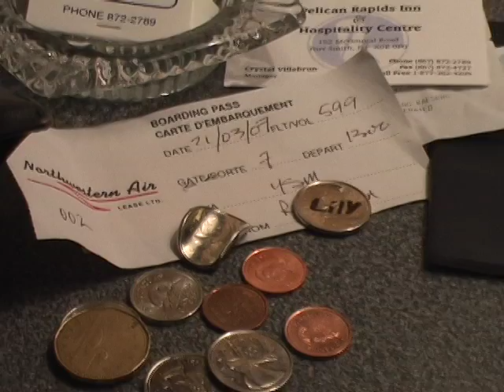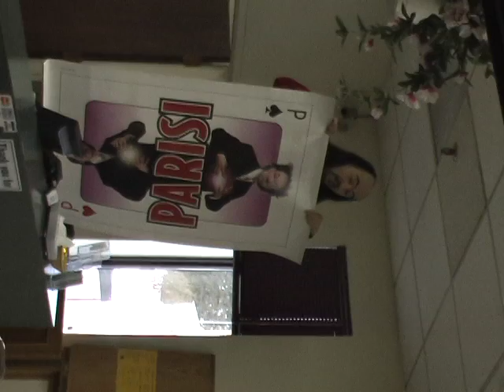PARISI 2 PELICAN INN FORT SMITH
Expédition magique, le 21 mars 2007 à Fort Smith,(territoire du Nord-Ouest) avec le magicien humoriste Patrick Reymond et
le maître illusionniste PARISI. clip 2
Musique ISIRAP PARISI MUSIK
Réalisation Federico B.PARISI